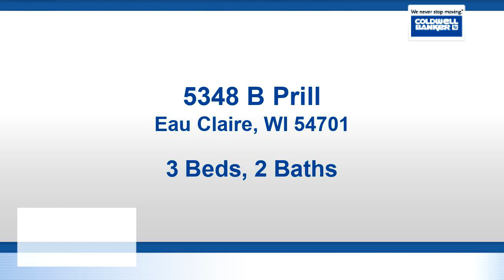Homes for sale - 5348 B Prill, Eau Claire, WI 54701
Don't shovel next Winter!!  Rare find close to the Mall and 53 Bypass. 3 Bedroom, 2 Bath Condo with an open floor plan, vaulted ceilings with large windows and a gas Fireplace.  Upper & lower decks, plenty of storage all in a great neighborhood. Roof recently replaced per seller, garage is fully insulated. Located directly on School Bus route.

Bedrooms: 3
Bathrooms: 2
Square Feet: 1632
Price: $159,900